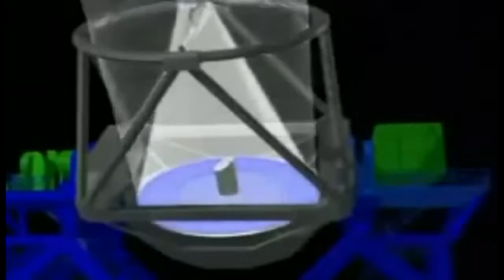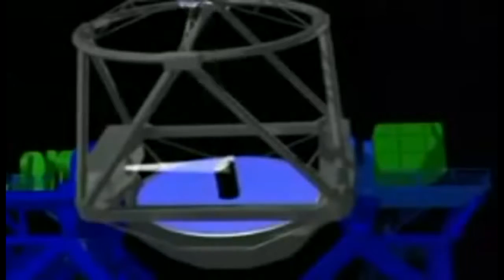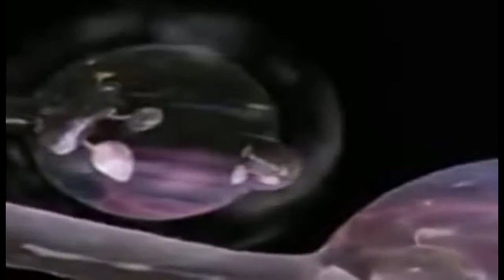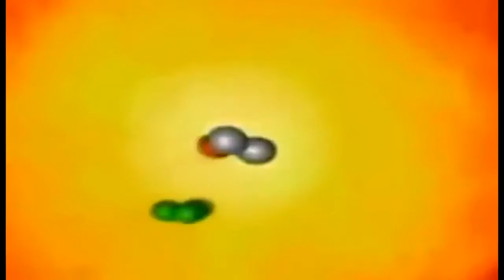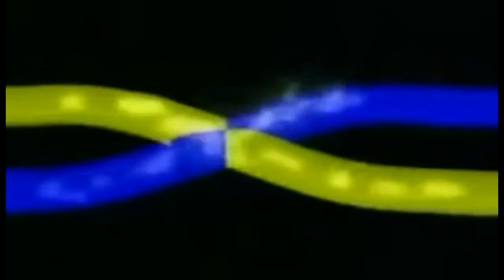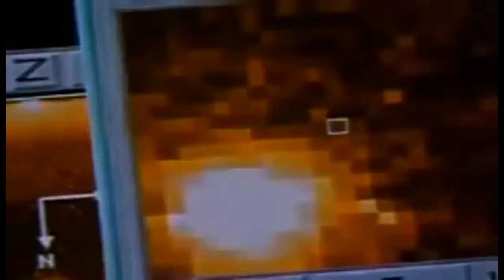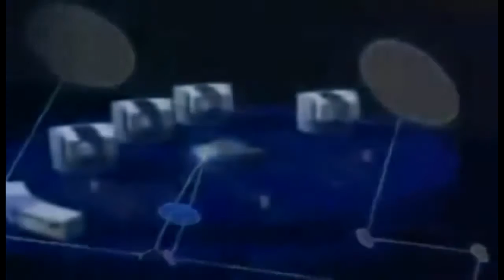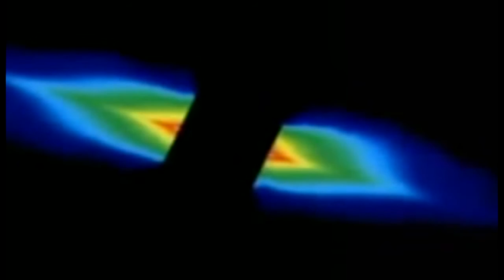Erforschen Universum _ Der urknall & Der Ursprung allen Lebens _ VOLL Doku HD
Erforschen Universum _ Der urknall & Der Ursprung allen Lebens _ VOLL Doku Erforschen Universum _ Der urknall & Der Ursprung allen Lebens _ VOLL Doku